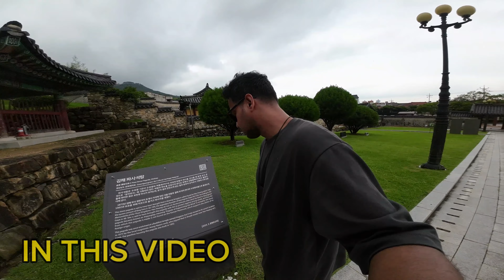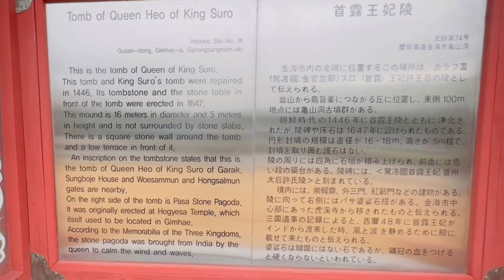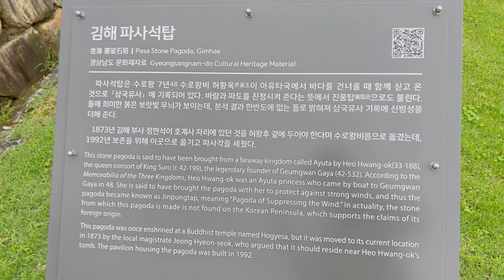KOREA 🇰🇷 INDIA 🇮🇳 REAL CONNECTION? IS IT FAKE? SUBTLECRAZY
this video is about korean king kim suro and his wife suriratna, i went to their tomb and tried my best to show you and explain  to you and also i tried informing  you whether  2000 years old india korea connection is real or fake, HOPE YOU LIKE THE VIDEO